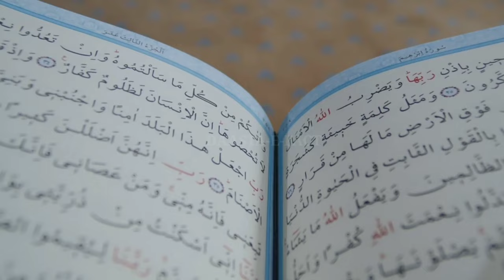Hazrat Umar Ka Qubool-E-Islam | When Omer Accepted Islam | Islamic Video| Islamic Story| Waqia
Are you an Islam lover or do you like to watch Islamic movies? Omar ibn al-Khab was the second Rashidun Caliph, ruling from August 634 until his assassination in 644. He succeeded Abu Bakr as the second caliph of the Rashidun Caliphate on August 23, 634. Omar was a senior companion and father-in-law of the Islamic prophet Muhammad.
Mecca, Saudi Arabia, 585 AD
Books: Letters of Hadrat Omar Farooq (R. A. A.)
Assassinated: November 3, 644 AD, Medina, Saudi Arabia
Atikah bint Zayd ibn Amr ibn Nufayl,
644 AD Ikrima ibn Amr, Zirarah ibn Abi-Jahl, Tamimi ibn Abi-Jahl, Juwayriya
Grandchildren: Omar II, Salim ibn Abd Allah, Hafs ibn Asim,

You'll be glad to know that the Omar Series is now available in Urdu or Hindi dubbed for Muslims in the subcontinent. The Omar Series (also known as "Umer Series") or Omer Farouk, is a MBC1 historical Arab television drama miniseries. It was directed by the Syrian Hatem Ali. The series, which was co-produced by Qatar TV, is based on the life of Umer ibn al-Khattab, the second Caliph of Islam, and chronicles his life from the age of 18 until his death.

omar series in urdu
 umar series
 free watch omar series
watch omar series online
battle of badr omar series
where can i watch omar series
where to download omar series
battle of yarmouk omar series
youtube omar ibn khattab movie series omar series
umar series episodes
umar series in urdu
series
umar series best scene
omar series bangla dubbing
umar series bangla subtitle
umar series best fighting scene
omar series is
omer series in urdu
omar series
Episode
episode 1 omar series in urdu
episode 9 omar series in urdu
episode 15 omar bin khattab
omar series urdu
omar series in urdu episode 8
omar series in urdu episode 7
omar series in urdu episode 10
omar and hana
umar series in urdu episode 1
umar series in urdu episode 9
umar series in urdu episode 15
umar series
umar ibn khattab
umar serial
umar
umar series in urdu episode 8
umar series in urdu episode 7
Omar
umar ka waqia
umar ka waqia tariq jameel
umar ka waqia saqib raza mustafai
umar ka wagia gari ahmed ali
umar ka waqia tasleem arif ki awaz mein
umar ka waqia hazrat umar ka wagia
umar ka waqia maulana tarig jameel
umar ka waqia tasleem arif
umar ka waaia hazrat umar ka vakya
hazrat umar ka waqia ajmal raza qadri
umar ka islam lana
umar ka islam
umar ka islam qabool karna
hazrat umar ka islam qabool karna
hazrat umar ka waqia islam qabool

islamic video
islamic story
waqia
de umar
deumar
Tariq Masood
stories in urdu
urdu stories
urdu fairy tales
Urdu story
waqiah
surah waqiah
islamic stories
Islamic story
deeneislam
islamic videos
Prophet
Mohammed
Muslims
Quran
prophet
Muhammad
Islam
Muslim
ALLAH
allah
muhammad
suleiman
abu bakr

DAASTA-E-ISLAM
de umar
deumar
stories in urdu
urdu stories
urdu fairy tales
Urdu story
waqiah
surah waqiah
islamic waqiat in urdu
quran
muslim
islamic stories
Islamic story
deeneislam
islamic videos